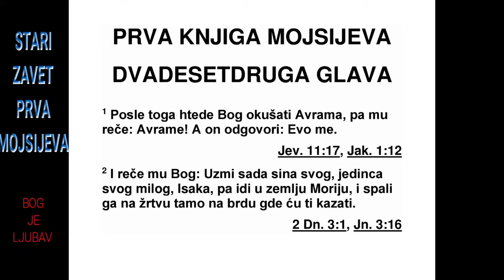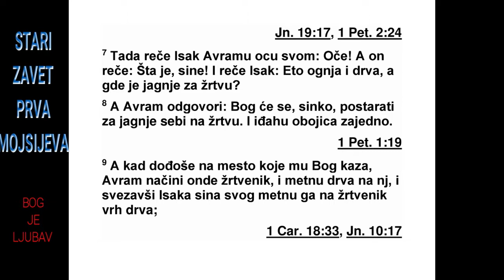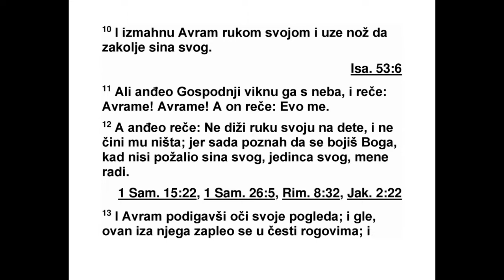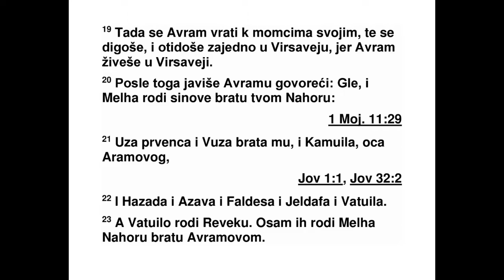PRVA KNJIGA MOJSIJEVA DVADESETDRUGA GLAVA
22 После тих догађаја Бог је искушао Ав -
ра ма. Рекао му је: „Авраме!” А он је одговорио:
„Ево ме!” 2 Тада му је Бог рекао: „Узми
свог сина јединца Исака, кога то лико волиш,
иди у земљу Морију и тамо га принеси као
жртву паљеницу на једном брду које ћу ти
показати.”
3 Тако је Аврам устао рано ујутру, оседлао
магарца и повео са собом двојицу својих
слу гу и свог сина Исака. Насекао је дрва за
жртву паљеницу, устао и кренуо ка месту ко -
је му је Бог показао. 4 Трећег дана Аврам је
подигао очи и издалека угледао то место. 5
Тада је рекао својим слугама: „Ви останите
овде с магарцем, а ја и дете идемо тамо да
се поклонимо Богу, па ћемо се вратити к
вама.”
6 Затим је Аврам узео дрва за жртву паљеницу
и ставио их на леђа свом сину Исаку, а
он је понео жар и нож, па су обојица пошла
даље. 7 Тада Исак рече свом оцу Авраму:
„Оче!” А он одговори: „Ево ме, сине!” А он га
упита: „Ево жара и дрва, али где је јагње за
жртву паљеницу?” 8 Аврам одговори: „Бог
ће се побринути за јагње за жртву паљеницу,
сине.” И обојица су продужила даље.
9 На крају су стигли до места које му је Бог
показао. Аврам је тамо подигао олтар, на -
слагао дрва, свезао свом сину Исаку руке и
ноге и положио га преко дрва на олтару. 10
Тада је Аврам пружио руку и узео нож да
уби је свог сина. 11 Али га Господњи анђео
позва с небеса и рече: „Авраме! Авраме!” А
он одговори: „Ево ме!” 12 Затим му рече:
„Не дижи руку на дете и не чини му ништа,
јер сада знам да се бојиш Бога кад ниси од -
био да ми даш свог сина јединца.” 13 Тада је
Аврам подигао очи и погледао, кад гле, мало
даље од њега један ован се роговима заплео
у грму. Аврам је отишао, узео овна и принео
га као жртву паљеницу уместо свог сина. 14
То место Аврам је назвао: „Господ ће се пос -
тарати.”* Зато се данас обично каже: „На
свом брду Господ ће се постарати за оно што
је потребно.”
15 Господњи анђео је још једном с небеса
позвао Аврама 16 и рекао: „‘Заклињем се са -
мим собом’, говори Господ, ‘зато што си ово
учинио и ниси одбио да ми даш свог сина је -
динца, 17 заиста ћу те благословити и за -
иста ћу умножити твоје потомство да га буде
као звезда на небесима и као песка на обали
мора. Твоје ће потомство покорити своје не -
пријатеље, 18 и преко твог потомства благословиће
се сви народи на земљи зато што
си послушао мој глас’.”
19 Затим се Аврам вратио својим слугама,
па су устали и заједно пошли у Вирса веју.
Ав рам је и даље живео у Вирсавеји.
20 После тих догађаја до Аврама је дошао
глас: „Ево, и Мелха је родила синове твом
бра ту Нахору: 21 првенца Уза и његовог
бра та Вуза, и Камуила, Арамовог оца, 22 и
Хазада, Азава, Фалдеса, Јелдафа и Ватуила.”
23 Ватуилу се родила Ребека. Ову осморицу
Мелха је родила Аврамовом брату Нахору.
24 Он је имао и иночу* која се звала Ревма.
Она је родила Тавека, Гама, Тохоса и Маху